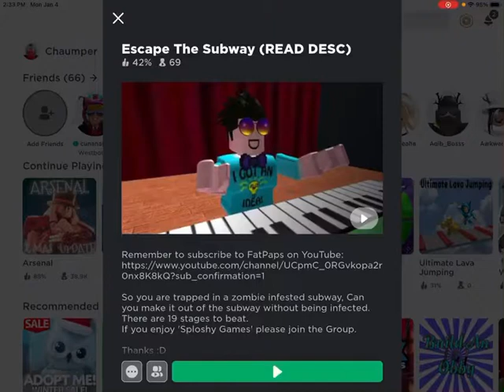Escape The Subway ( READ DESC ) ( Roblox )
Buy my IRL youtube hoodie here in roblox! Only 10 robux!